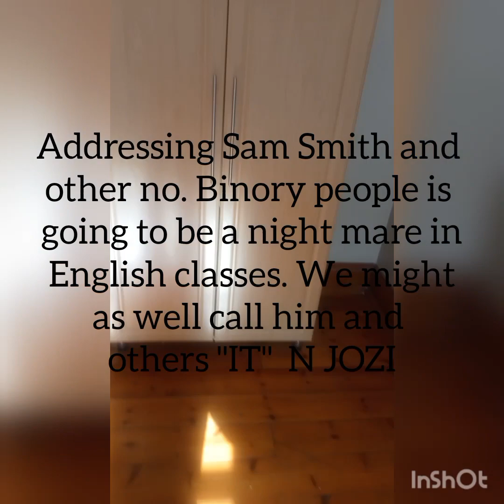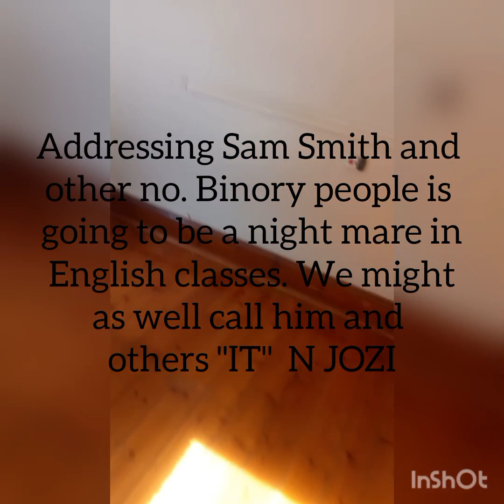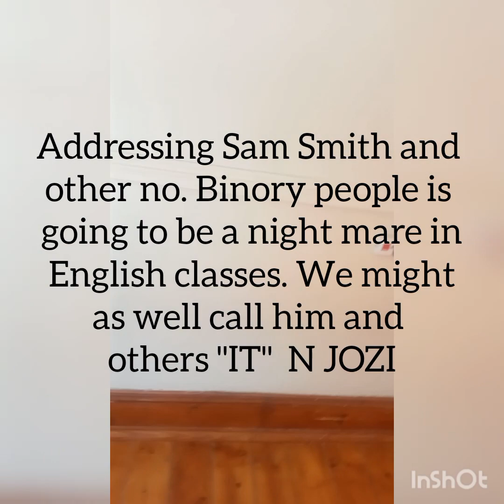Put women's rights and lesbians in the LGTBQ society aren't prejudice heterosexual women feel.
Sam Smith and other non Binary.imdividuals are going to make.peonoums.a bit haes.
however WOMEN'S Right SHOULD STILL BE NUMBER ONE.

We see lesbians in the LGTBQ community being excluded from the entertainment world
 They don't get the huge jons like Anderson Cooper does. We don't see them in series or drama. Queen Latifa is still financing her own movies.

Respect and empower natural vagi nas please. we bleed every month.